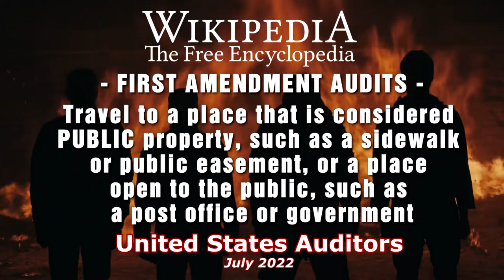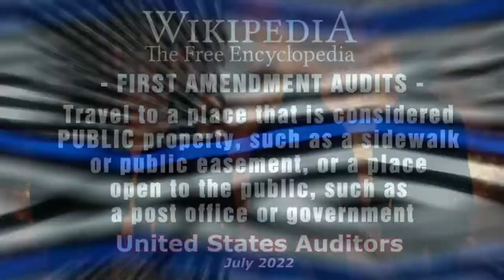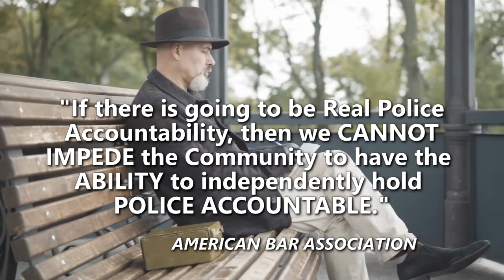Police Officer Attacks and Injures 5yr. old Child.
Revere Police Officer is accused of causing Physical harm to his Girlfriend's Child. Faces Assault and Battery with a Dangerous weapon on a Child Causing injury. Two Revere Police Officers have been placed on Administrative leave pending further investigation.

Amnesty International